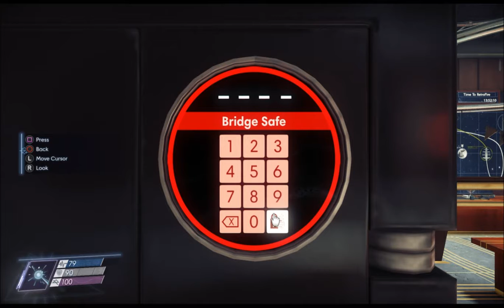Let's Prey Part 43 - "Elephant in Heat" - Imposter Cook - Talos Bridge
Off to the Bridge to take out Luka, the imposter cook.  And... our old friend, the Nightmare.